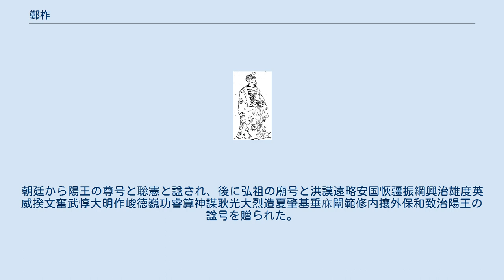鄭柞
鄭 柞（てい さく、チン・タック、ベトナム語：Trịnh Tạc/ 鄭柞、弘定7年3月5日（1606年4月11日） - 正和3年8月23日（1682年9月24日）は、後黎朝大越中興期の権臣、東京鄭氏の第5代当主。
封号は西定王（ベトナム語：Tây Định Vương/ 西定王）。
 鄭梉の四男。
母は陳氏玉台。
弘定15年（1614年）、栄郡公に封じられた。
徳隆3年（1631年）には北軍左都督副将太保西郡公に進封され、乂安処に出鎮した。
翌徳隆4年（1632年）、少傅を加えられた。
 福泰3年（1645年）、欽差節制各処水歩諸営掌国権柄左相太尉西国公に進封され、謙定府を開いて国政に関わるようになった。
慶徳4年（1652年）には元帥掌国政西定王に進封された。
 盛徳3年（1655年）、広南の阮福瀕の軍が侵攻してきた。
鄭氏の軍は広南阮氏の軍に打ち破られ、戦線は乂安と藍江一帯に移った。
盛徳5年（1657年）に鄭梉が死去するとその後を継いだ。
この時点で鄭氏は劣勢を脱し、戦況は藍江一帯で膠着状態に陥っていた。
 永寿2年（1659年）、大元帥掌国政尚師西王に進封された。
永寿3年（1660年）、阮軍で内訌が発生し、その主将の阮有進と阮有鏡が𤅷江以南に撤兵した。
鄭柞は派兵して阮軍を追撃させ、阮軍に占領されていた七県一州を一挙に奪回した。
 永寿4年（1661年）閏3月5日、鄭柞は余勢を駆って御林軍を南下させ、阮氏を滅ぼそうとしたが阮軍の抵抗に遭って城を破ることができず、永寿5年（1662年）10月に兵を都昇龍に返した。
高平の莫敬宇がこの機を窺って軍を侵攻させてきたが、これを撃退した。
 その後、鄭柞は阮氏とひとまず停戦して高平の莫氏に当たる方針に切り替え、景治5年（1667年）に高平を攻めさせた。
莫敬宇を清に追いやったが、康熙帝からの要求を受けて高平を莫敬宇に返還した。
以降、莫氏は後黎朝に対抗できなくなるまでに弱体化した。
 景治6年（1668年）、大元帥掌国政尚師太父徳功仁威明聖西王に進封された。
陽徳元年（1672年）、鄭柞は再度阮氏を征服しようと自ら兵を率いて南下し、四男の鄭根に水軍を統帥させた。
しかし、阮福瀕の四男の阮福淳率いる阮軍に打ち破られ、翌陽徳2年（1673年）に𤅷江を互いの勢力の境界として阮福瀕と和約を結んだ。
この和約により、百年にわたる和平がもたらされることになった。
 同年に清で三藩の乱が起こると、高平の莫敬宇は乱を起こした呉三桂を支持した。
永治2年（1677年）、清軍が三藩を撃破するのを見た鄭柞は軍を北上させて高平を攻撃し、莫氏の勢力を駆逐した。
並行して莫敬宇が呉三桂を支持していた証拠を清に対して提示し、清の莫氏への支持を撤回させることに成功した。
 正和3年（1682年）に77歳で死去し、鄭根が後を継いだ。
朝廷から陽王の尊号と聡憲と諡され、後に弘祖の廟号と洪謨遠略安国恢疆振綱興治雄度英威揆文奮武惇大明作峻徳巍功睿算神謀耿光大烈造夏肇基垂庥闡範修内攘外保和致治陽王の諡号を贈られた。
 懋郡公 鄭徳 紹郡公 鄭有 塘郡公 鄭樑 定南王 鄭根 蒞忠公 鄭棟 奠義公 鄭楃 派郡公 鄭楡 調郡公 鄭棕 韶郡公 鄭樸 宣郡公 鄭樌 廉郡公 鄭虔 茶郡公 鄭錦 雲郡公 鄭榩 寿郡公 鄭欐 晋郡公 鄭樇